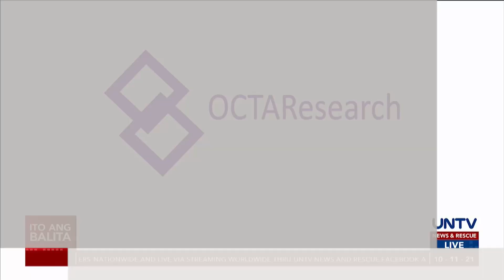OCTA team, pinaiiwas ng Kamara na magkomentaryo sa COVID-19 data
Iginiit ng House committee on good government and public accountability sa OCTA Research na limitahan sa press statement lamang ang inilalabas na datos kaugnay ng COVID-19 cases.